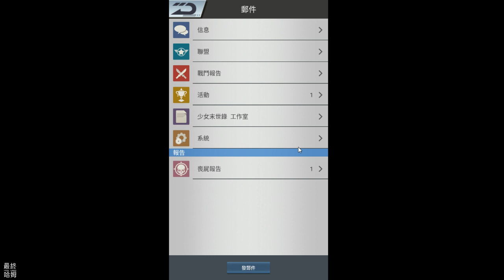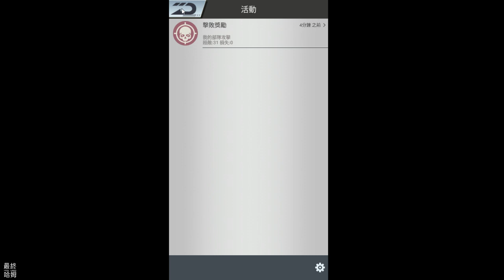【哈姆試玩】《少女末世錄》SLG|殭屍|末日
《少女末世錄》
◆菁英士官招募，與少女馳騁前線
戰鬥型少女可強化兵種強度、獲得戰鬥技能，發展型少女可增強各建築物資源產出與特殊產出技能。超過60名少女等著指揮官收服!

◆科技研發，強化部隊軍種屬性
科技研發可強化兵種屬性，突破軍隊極限。運用兵種相剋機制、策略佈局，縱橫於各區戰線，提升軍事競爭力。

◆討伐喪屍，末世中求生存
於世界地圖尋找喪屍軌跡，和聯盟好友一同加入討伐行動，殲滅各類型的喪屍，取得獎勵與榮耀!

◆掠奪玩家，引爆全球戰線
遊戲規模為全球共服，可在世界地圖中徵查敵方玩家，透過軍事結盟攻略敵方城池，摧毀掠奪他人心血結晶，享受與盟友共同對抗外敵的快感。

◆採集資源，建設末日生存基地
透過資源的採集，可以打造專屬的城市，外觀任玩家自由更換造型，創建末日防禦堡壘，擴展自己的戰略版圖。

🔸最終の哈姆🔸
預計每日會有1~2更，感謝您。
整體玩起來比《鋼鐵雄兵：世界大戰》好多了，
起碼有少女可以收集養成。
同類型遊戲，也是最近出的手游，可以參考以下連結。